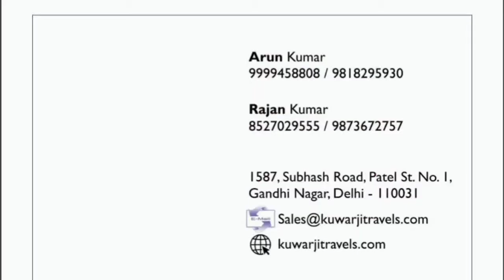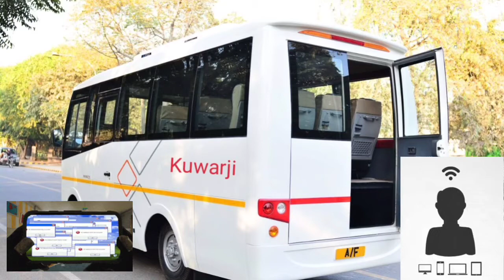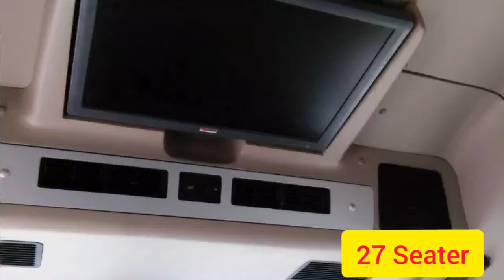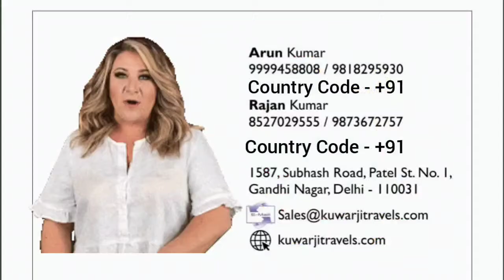Bus on Rent | Mini Bus Hire in Delhi |Bus Hire in Delhi for Foreigners | Volvo bus Rental - Sanitize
All India tourist bus Deluxe Volvo Mercedes benz rental hire service From Delhi NCR Gurgaon Noida Faridabad Guru gram Meerut Gaziabad to All over India
 We have all type's of Ac buses for tourist use only
27 Seater
35 Seater
41 Seater
45 Seater
49 Seater
all are 2x2 A c buses
for more details call us or visit us
Kuwarji Travels